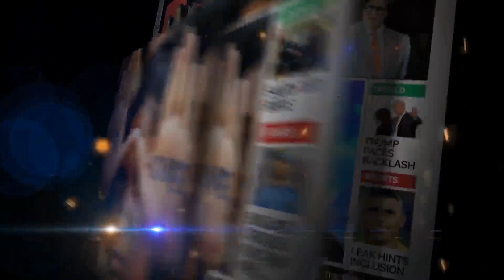LOCKDOWN2 RAJAJINAGAR BENGALURU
Rajajinagar is a residential locality and business hub in the west of Bangalore. It's one of the zones of BBMP. It is bordered by Basaveshwaranagar, Malleshwaram, Mahalakshmipuram alias West of Chord road 2nd stage, Mahalakshmi Layout, Vijayanagar and Rajajinagar Industrial Suburb. It serves as a centre place to all in Bangalore. 70th Birthday to Rajajinagara!

Inaugurated by Maharaja's of Mysore Jayachamaraja Wadiyar, Rajajinagar Pillar on 03/07/1949. 70th birthday to Rajajinagara

Named after statesman C Rajagopalachari, a plaque in the Rajajinagar pillar indicates that 1,000 acres of land given for the locality was divided into industrial and housing areas. The former consisted of 140 acres for textiles, 220 acres for machinery, 100 acres for chemical plants and 40 acres for the food sector. About 4,000 housing plots were created in the remaining 500 acres. Rajajinagar was built at an estimated cost of Rs 50 lakh.